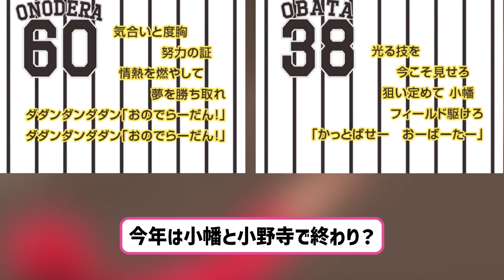阪神・小幡竜平＆小野寺暖の応援歌完成！！ 【2ch】【5ch】【反応】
◆阪神タイガース週めくり 2024年 カレンダー

VOICEVOX:ずんだもん
VOICEVOX:四国めたん
VOICEVOX:玄野武宏
VOICEVOX:白上虎太郎
VOICEVOX:ナースロボ＿タイプＴ

引用元　X（旧Twitter）